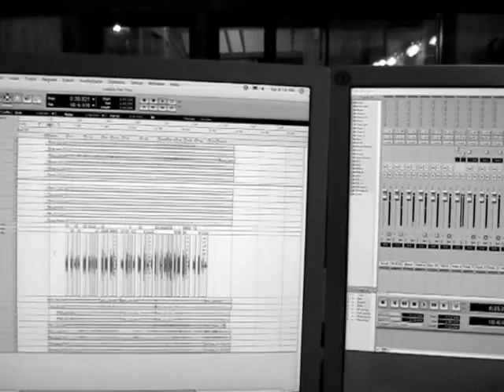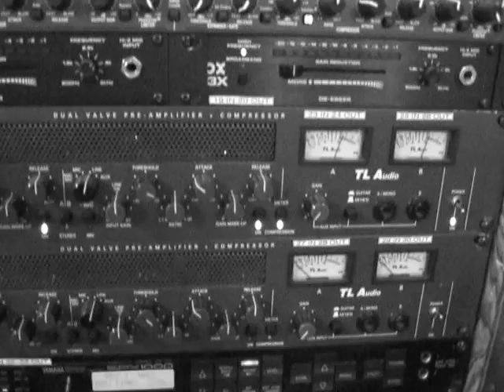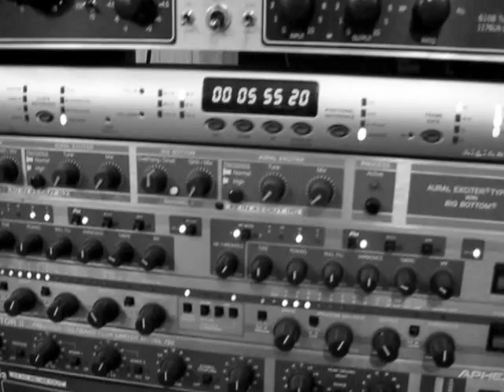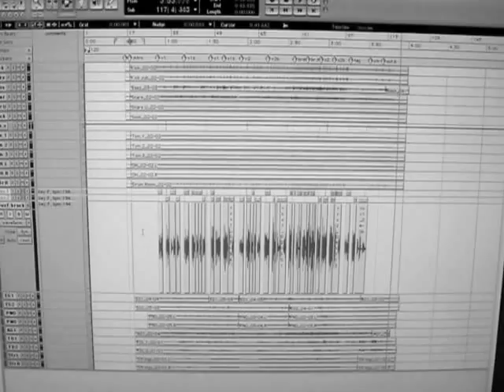Looking For You - Brock Wilson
Recording video while listening behind the board.  This mixer was used to record Alan Jackson's Chattahoochee CD.